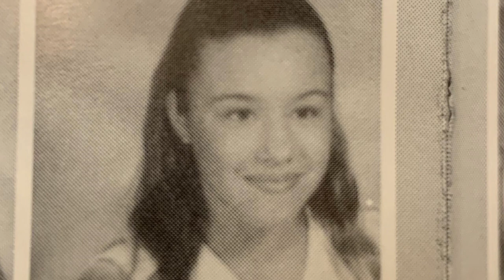The Dark Tale of Jodi Arias and Travis Alexander - Short Crime Stories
In this compelling video, we dive deep into the chilling and notorious murder case of Jodi Arias and Travis Alexander. Discover the shocking motives and intriguing aftermath that captivated the nation. Join us as we analyze the details of this gripping true crime story, exploring the psychology behind the crime and the legal twists and turns that followed. Don't miss out on unraveling this haunting tale!